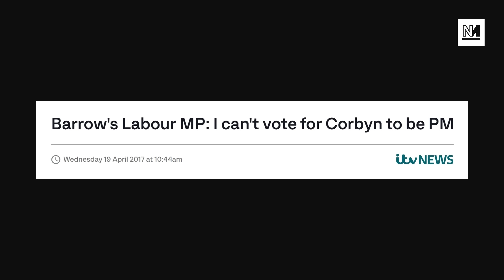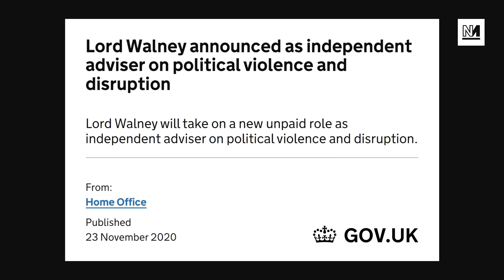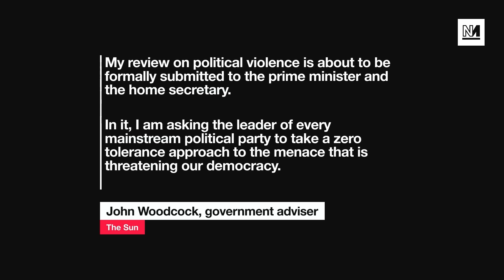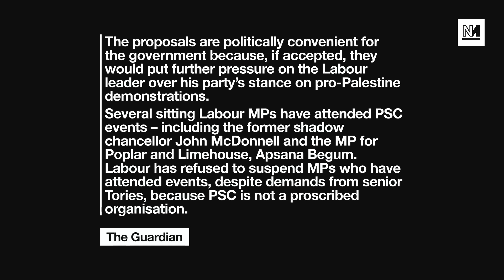Britain’s Most Shameless Politician Wants To Ban Palestine Protests